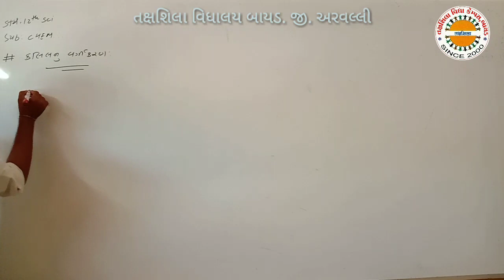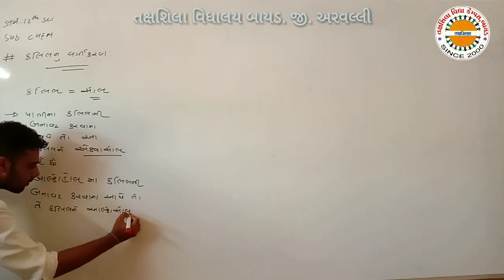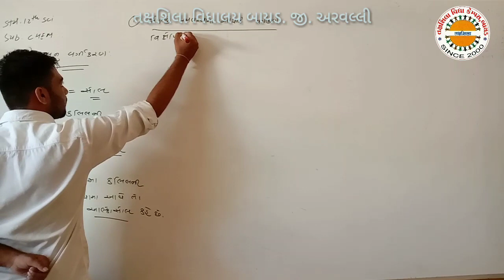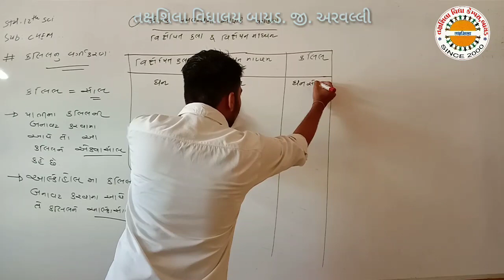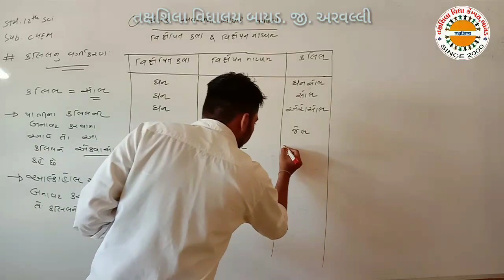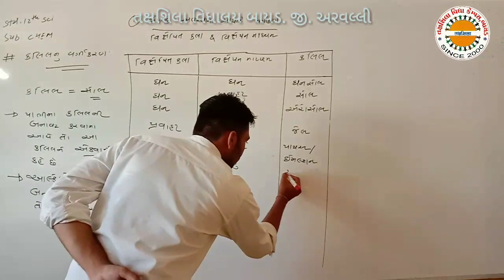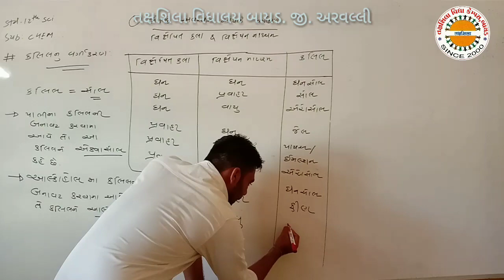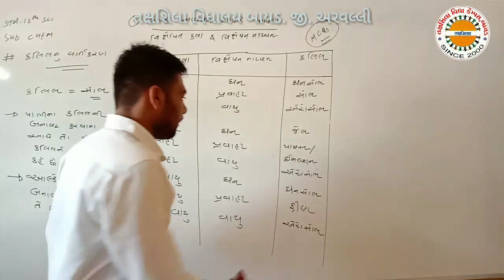STD 12 CHEMISTRY પ્ર 5 પુષ્ટ રસાયણ વિજ્ઞાન ભાગ 12 તક્ષશિલા વિદ્યાલય બાયડ,જી અરવલ્લી